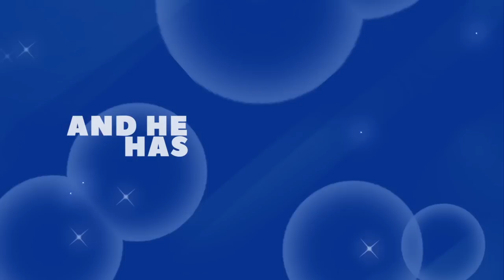The Ruby Weapon Hour - Disco Elysium! (Part 2)